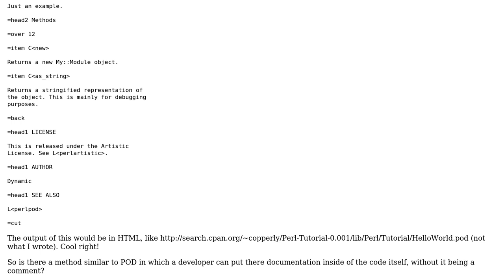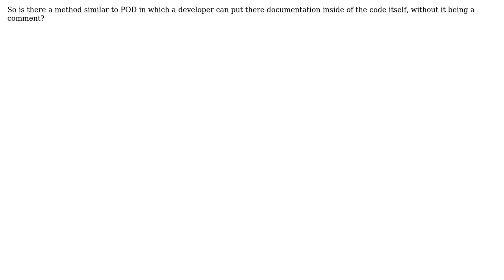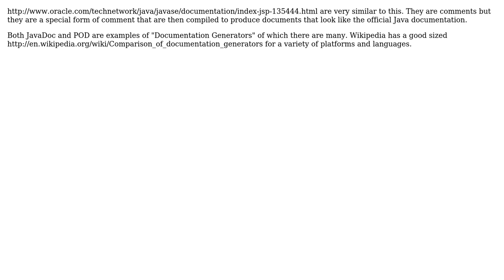Software Engineering: Alternative to Perl's POD Documentation in Other Languages?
With thanks & praise to God, and with thanks to the many people who have made this project possible! You are responsible for your own actions.